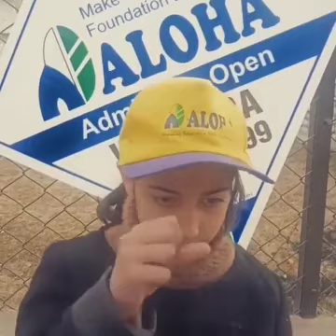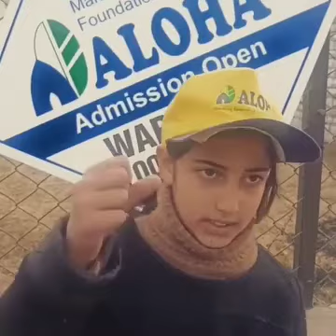math super computer यह एक कश्मीरी लडकी हैं सुपर कंप्यूटर से भी तेज गणितीय हल करके हैरान कर दिया है